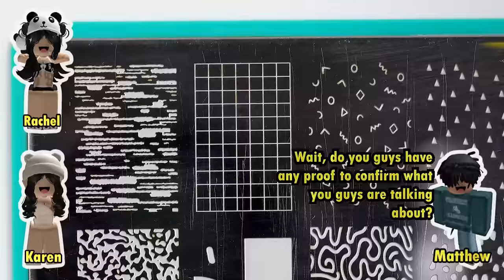💋TEXT TO SPEECH💋Halte dich von meinem Freund fern, du bist so unhöflich🎭 Roblox Girls Stories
💋Hi. We are Roblox Girls.Please enjoy our interesting stories.
💋Hallo. Wir sind Roblox Girls. Bitte genießen Sie unsere interessanten Geschichten. Wenn es Ihnen gefällt, liken und kommentieren Sie bitte unten unser Video.

▽ All visual content in this channel is owned by YumUp.